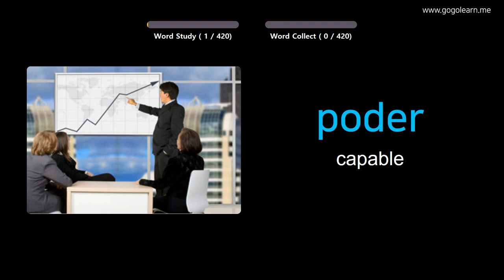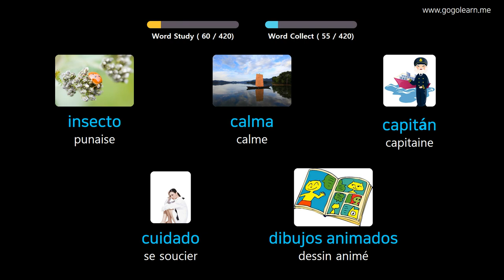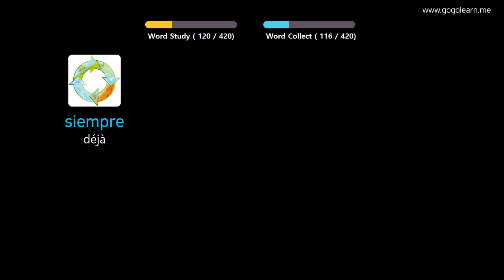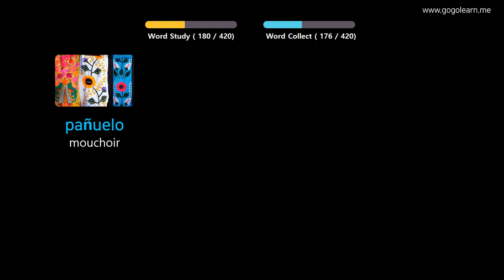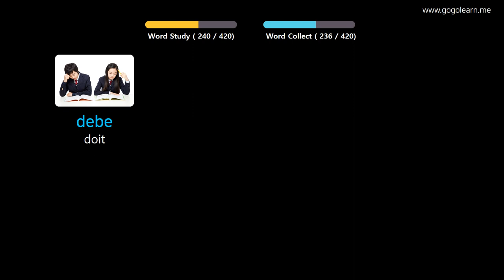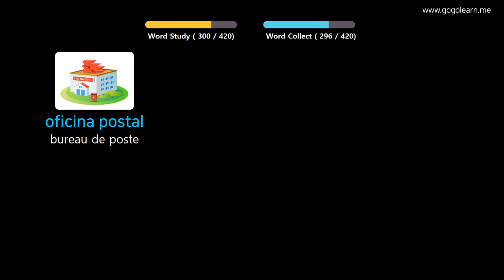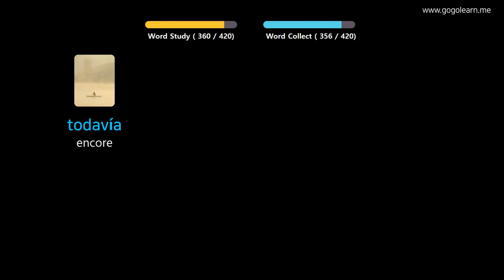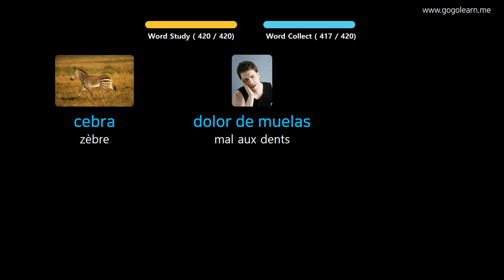Apprendre Le Espagnol À Travers Des Images |Vocabulaire Espagnol École Primaire | Golearn